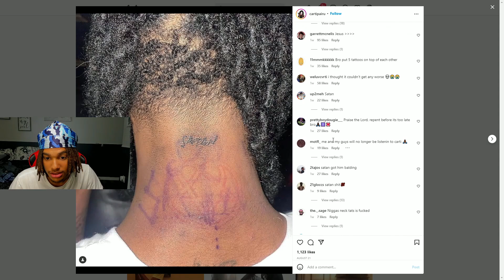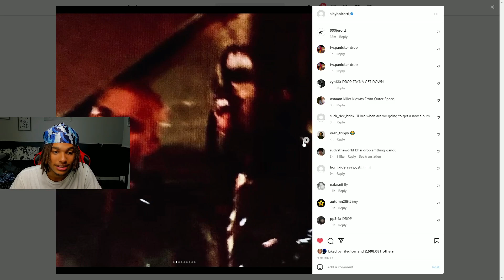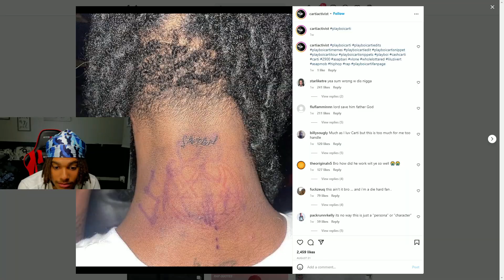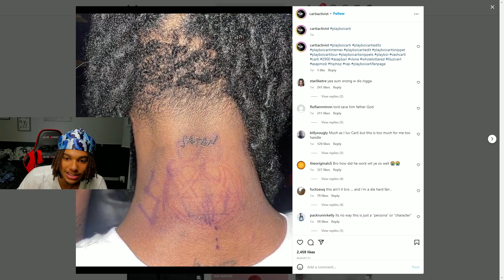ImXavier Speaks On Playboi Carti's New "Satan" Tattoo!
In this video, imxavier speaks on playboi carti's new "satan" tattoo!